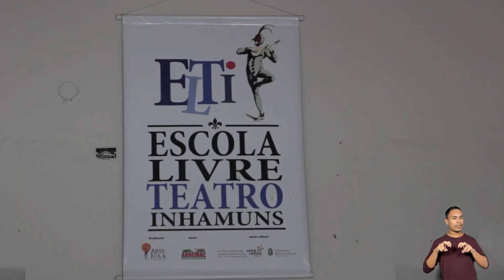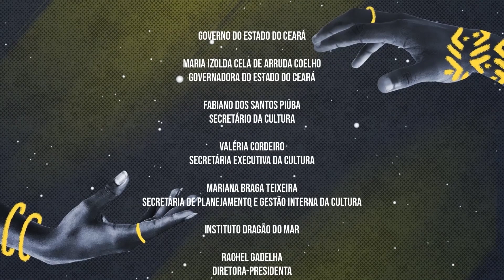NÓS NO BATENTE - EP05 - Dança-Libras e Arte Jucá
NÓS NO BATENTE | A websérie documental Nós no Batente chega à sua quarta temporada com 8 episódios e encontros de artistas de diversas linguagens e regiões do Ceará que, tendo participado de outras temporadas do programa, voltam a se reunir para compartilhar suas experiências plurais na arte e valorizar estas vivências através dos encontros.

++ QUINTO EPISÓDIO COM DANÇA LIBRAS E ARTE JUCÁ

Clarissa Costa e Jhon Morais são artistas de Fortaleza que, ao lado de outros artistas convidados, fazem o Dança-Libras, uma pesquisa movente que tem a Língua Brasileira de Sinais como fonte de criação e estética da cena e que busca fazer da arte uma ponte de integração entre surdos e ouvintes. Já a Arte Jucá, Ponto de Cultura e integrante da rede Cultura Viva, é hoje o principal meio de criação, produção e difusão cultural do Sertão dos Inhamuns, tendo como objetivo produzir espetáculos cênicos e atuar como um coletivo de arte-educadores.

Desenvolvendo atividades artísticas e formativas nas áreas do teatro, dança, música e outras linguagens possíveis, ambas as iniciativas propõem processos criativos e ações estratégicas pensando a difusão, a fruição, a formação e a democratização do acesso à cultura. Neste episódio, Clarissa e Jhon, em busca de novos espaços e experimentações, chegam até a Arte Jucá, em Tauá e Ameiroz, onde conhecem Robson e Romão. Neste encontro, conversam sobre o tempo, o espaço, a cidade e o corpo.

++ SOBRE A SÉRIE "NÓS NO BATENTE"

A série documental "Nós no Batente" é uma idealização e realização do Centro Cultural Porto Dragão, um equipamento cultural da Secretaria da Cultura do Estado do Ceará (Secult CE), gerida pelo Instituto Dragão do Mar (IDM). Criada em 2020, diante da adversidade da pandemia de Covid-19, a websérie busca celebrar e refletir sobre a pluralidade do viver de arte. Até 2022, foram produzidos e lançados 28 episódios, divididos em três temporadas, apresentando grupos de arte e cultura do Ceará, suas histórias, perspectivas e trajetórias.

Todos os episódios do "Nós no Batente" assim como outros programas próprios do Porto Dragão podem ser conferidos no canal.

ACESSIBILIDADE | Conteúdo conta com audiodescrição e interpretação em LIBRAS.